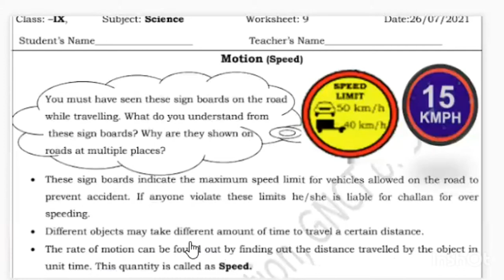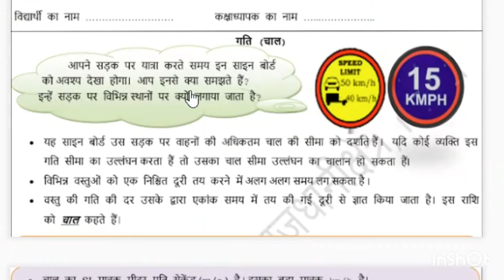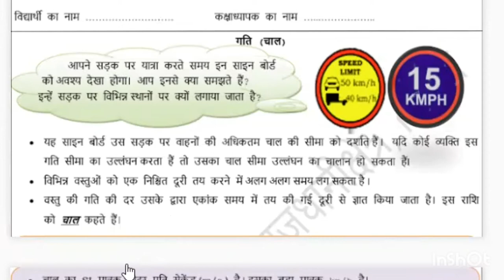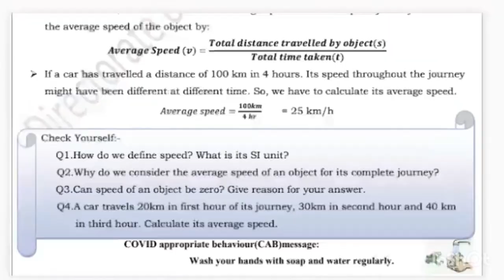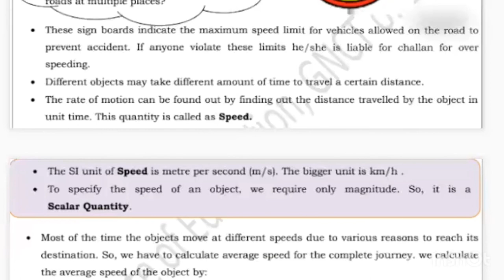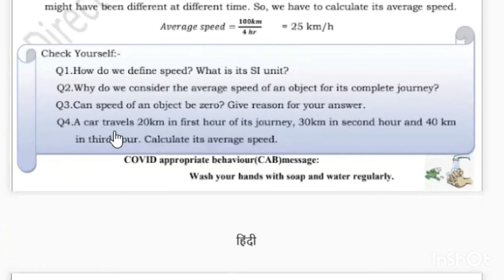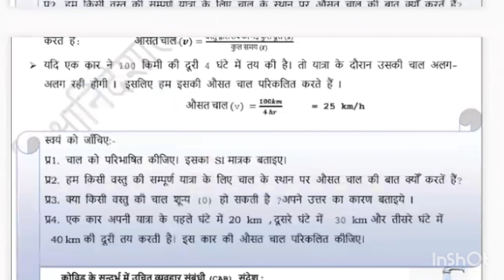Worksheet_9 Class_9 Science Medium_English_Hindi Motion गति(चाल)July_26_2021 DOE GNCT_of_Delhi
अभ्यास कार्य, नीचे दिए गए लिंक पर क्लिक करके देखें:
कक्षा 9, सीबीएसई पाठ्यक्रम की सभी वीडियोस देखने के लिए नीचे लिंक पर क्लिक करें:
गति (चाल). कार्यपत्रक: 9, कक्षा: IX, विषय:विज्ञान, माध्यम: हिंदी,  दिनांक: 26 जुलाई 2021, शिक्षा निदेशालय, राष्ट्रीय राजधानी क्षेत्र दिल्ली।
 Motion (Speed). Worksheet: 9,  Class: IX, Subject: Science, Medium: English/Hindi, Date: 26 July 2021, Directorate of Education, National Capital Territory of Delhi.